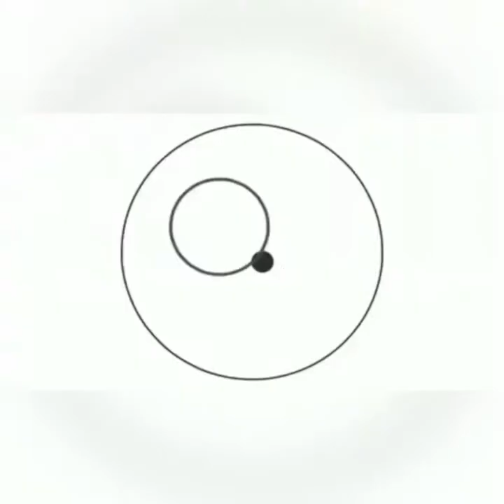CLASSIFICA + REAZIONI ALLE PARTITE DELLE ITALIANE IN EUROPA LEAGUE